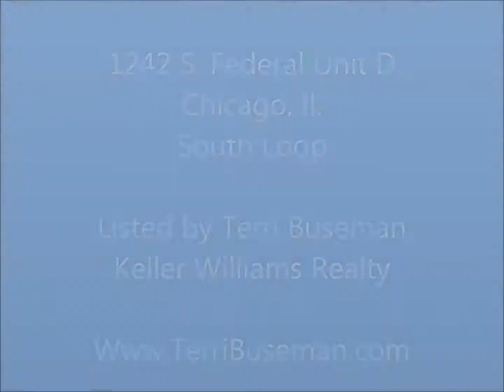1242 S. Federal Unit D, Chicago, Il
South Loop 2 Bedroom Townhome, 1 Car Garage and Fenced -in-Yard